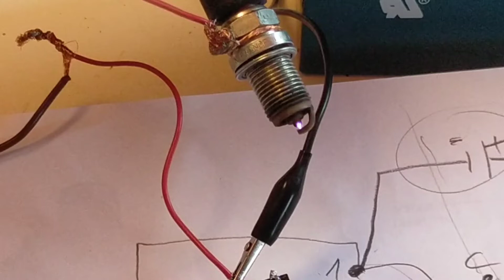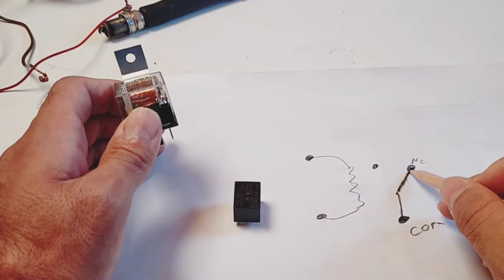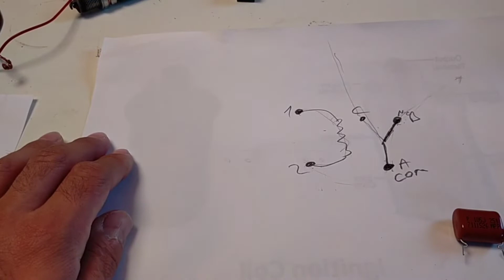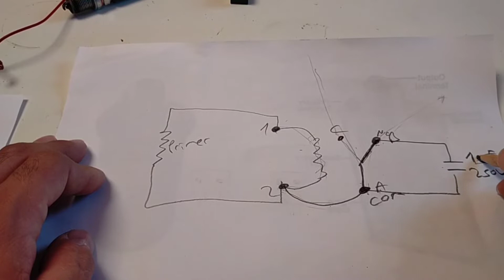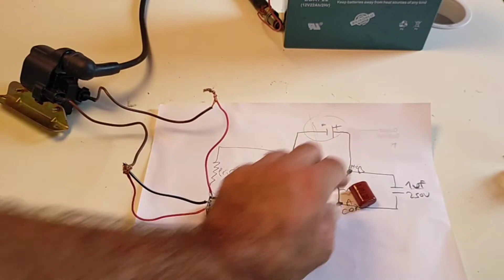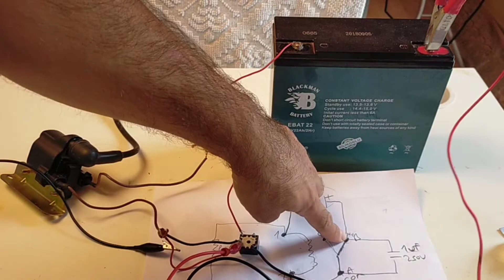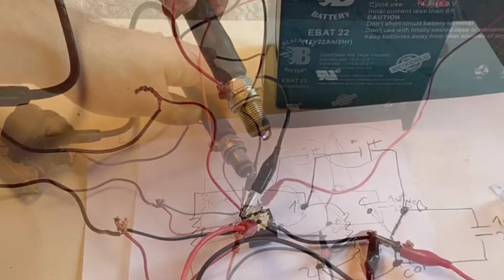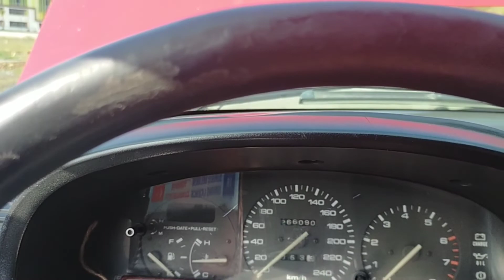ateşleme modülü yerine flaşör devresi kullanmak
merhaba arkadaşalar bu videomda ateşleme modülü yerine flaşör devresi ile arabayı çalıştırmaya çalıştım. iyi seyirler